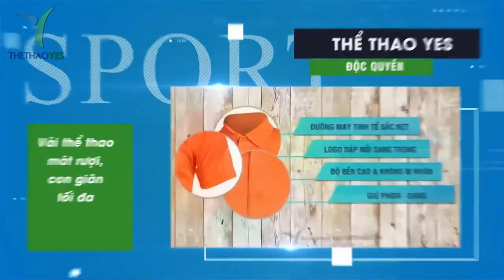Mẫu áo thun team building đẹp - Thể thao YES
Hè đã đến gần cũng là khoảng thời gian mà khá nhiều người mong đợi . Bởi sự nắng nóng của hè luôn khiến chúng ta rơi vào mệt mỏi và bực bội . chính vì thế một chuyến đi xã stress tại các vùng biển luôn là sự lựa chọn hàng đầu của nhiều đơn vị , hội , nhóm , lớp ,..
Tuy nhiên khi đến biển chúng ta nên làm gì để có thể lưu lại nhiều kỉ niệm với đội nhóm của mình ? ,… tất nhiên đó chính là những chiếc áo thun team building đẹp . Bởi áo team building sẽ giúp nhóm đội của bạn tràn đầy sức song , vui chơi nhiệt huyết hơn . lưu lại được nhiều kỉ niệm đẹp và điều quan trọng hơn hết đó chính là xây dựng sự đoàn kết giữa các thành viên .
Ngoài ra áo thun team building đẹp còn tạo điều kiện cho các bạn có thể quan sát được các thành viên trong tổ chức của mình . Đó là lý do vì sao các đội nhóm , đơn vị , trường lớp ,… khi đi du lịch , tham gia team building luôn chọn những may đồng phục cho tổ chức của mình .

+ Bảo hành sản phẩm : 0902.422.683 ( Mr . San )